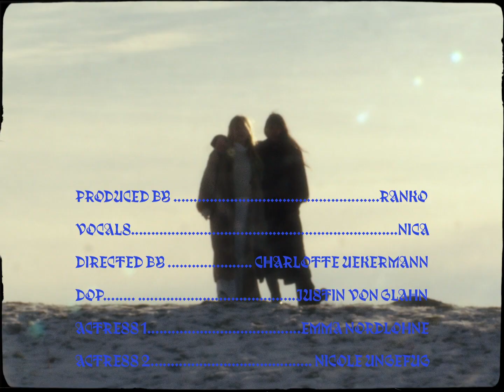Ranko & Nica - Focus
Rankos „Intergalactic Funk Affair“ erscheint im Sommer 2021. Bis dahin erstmal die zweite Auskopplung nach Herr Königs "Plus Minus". Start your day right - focus on your light.

Vocals: Nica
Instrumental: Ranko
Mix|Master: Cuki
Directed by: Charlotte Uekermann
DOP: Justin von Glahn | Studio 35
Actress 1: Emma Nordlohne
Actress 2: Nicole Ungefug

Bleibt am Apparat ☎️